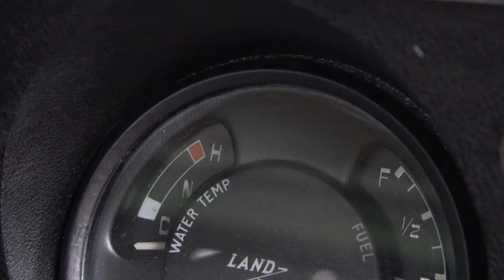1974 Land Rover Series 3 JAMET | Shifter Media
Land Rover Series 3 Tahun 1974 milik Mas Jamet @theriotcub9978 ini yang merupakan melanjutkan hobi dari orang tua yang suka main mobil klasik dan Mas Jamet sendiri pun menyukai dan mengikuti jejak orang tuanya untuk melestarikan mobil-mobil tua seperti ini karena memiliki sejarah yang banyak dari segi dunia maupun pribadi. Selain itu Mas Jamet pun ingin menciptakan sejarah itu sendiri ketika Mas Jamet memiliki keturunan bahwa mobil ini cocok dibawa harian maupun dibawa kemana pun berbagai hal aktivitas.

Shifter Media adalah Media bagi para pecinta otomotif untuk menceritakan sebuah cerita tentang perjalanan dan moment penting dengan kendaraan kesayangannya.

Follow TikTok Shifter Media! :
🎹 Dayz Musiq @dayzmusiq4595
"Dance with me" Prod. by Dayz Musiq